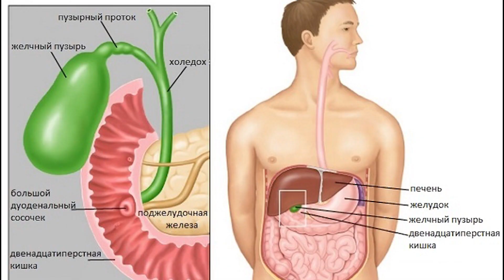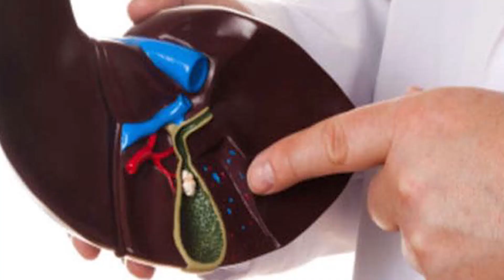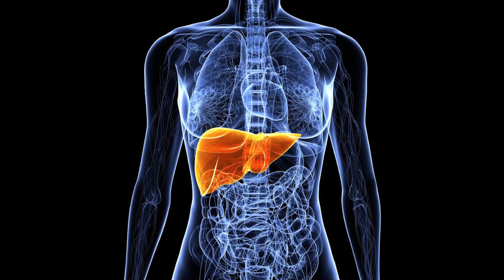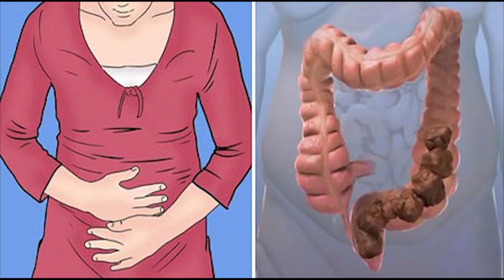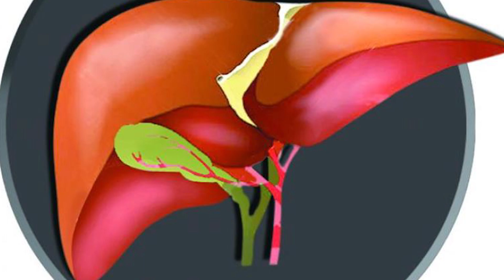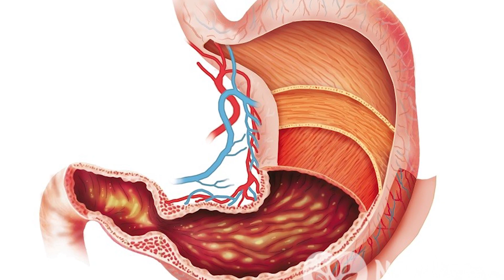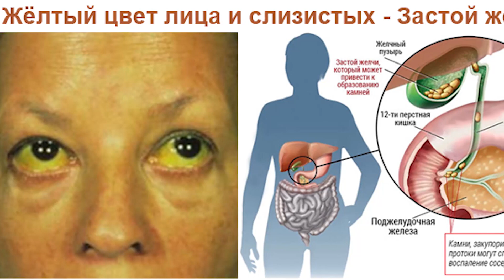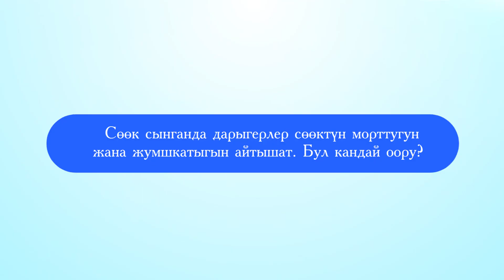Тил эмнеге агарат?...\Дабагер